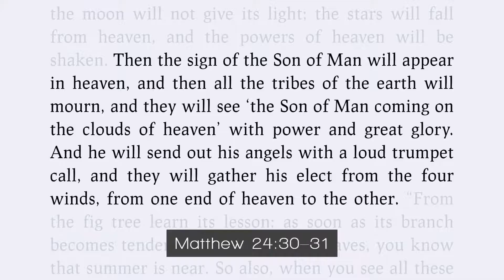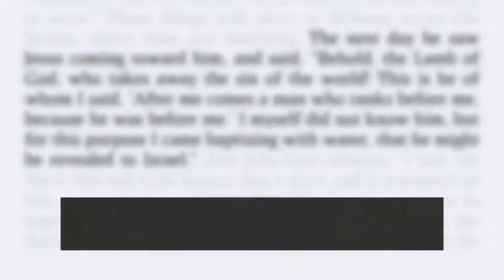Vigilant for Christ Sermon for April 18, 2021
During Holy Communion we say "Christ has died; Christ is risen; Christ will come again!" In the remaining Sundays in April we will remind each other that Jesus will come again as we focus on "The Greatest Comeback." Our journey continues with a look at being vigilant for Christ's return using scripture from Matthew 24:29-31, 36-34.